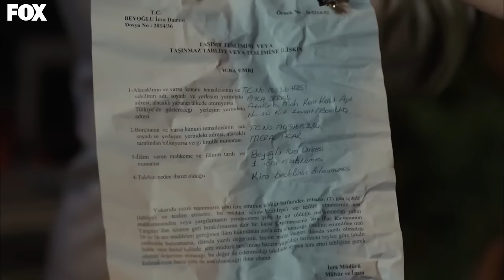Cherry Season Episode 39